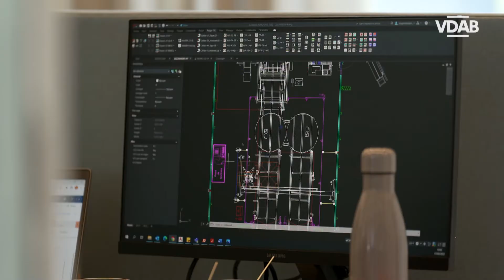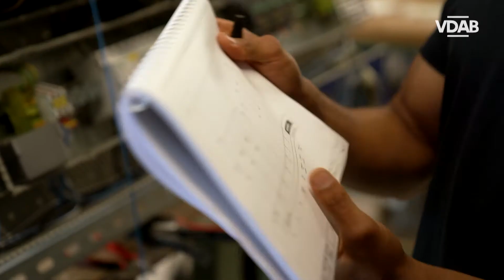Pattyn over re-integratie van werknemers